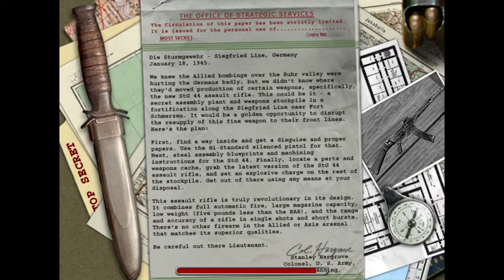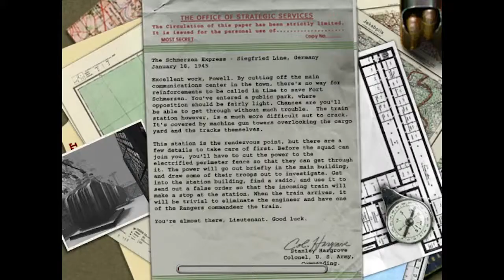Lets Play: Medal of Honor Allied Assault Mission 9 (No commentary)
Making our way to Fort Schmerzen..